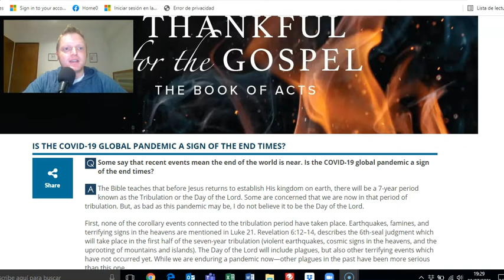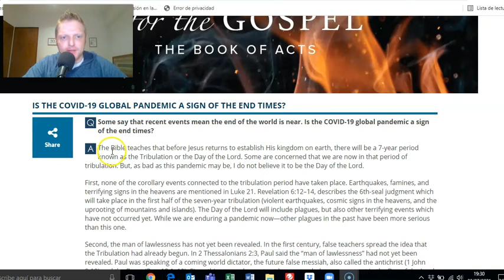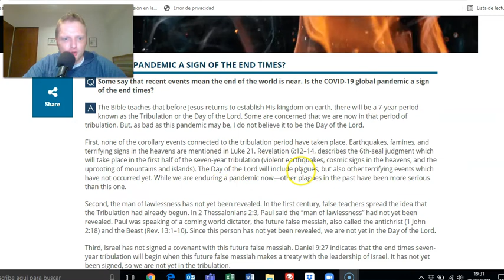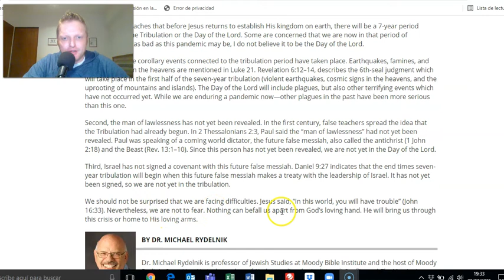THE END TIMES - Are We In The End Times?!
It can certainly feel that the end times are closer and closer everyday. But who really knows and I think it is at least interesting to entertain the possibility in thinking and questioning  are we in the end times or are these the end of days because in the end it is always really hard to know. So many events around the world lead us to question these things and for me asking about the end times or are we in the end times is always one of general curiosity and a state of our current condition. In the end we may never know but the end times idea of thought seems to always come about and I am curious to know what you think and please comment!